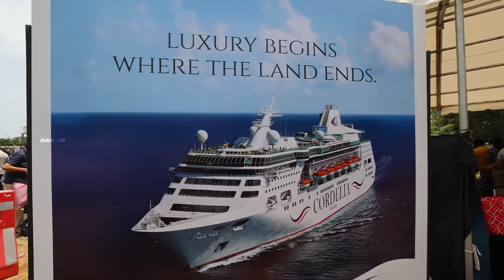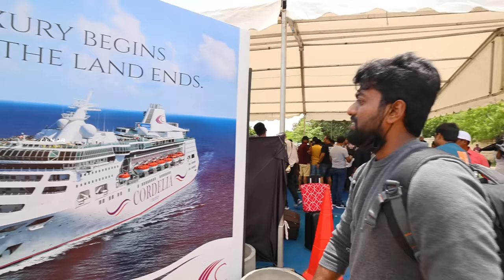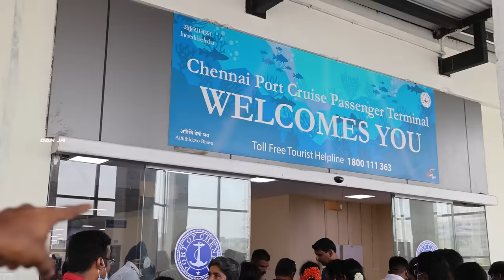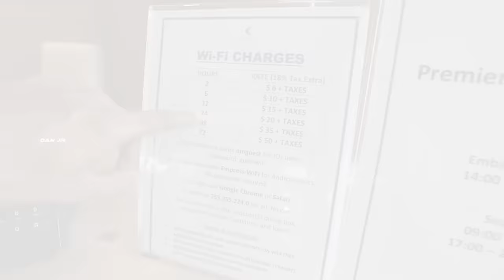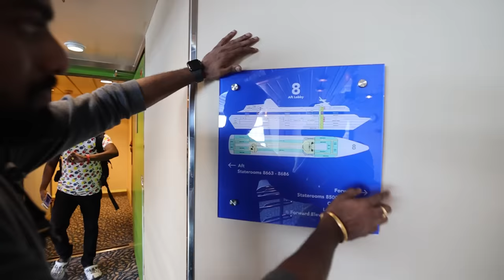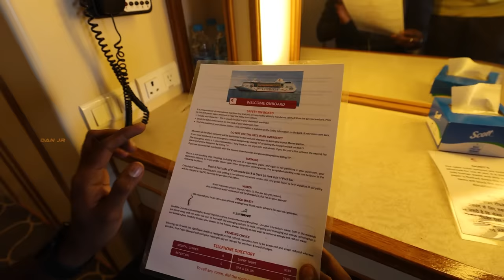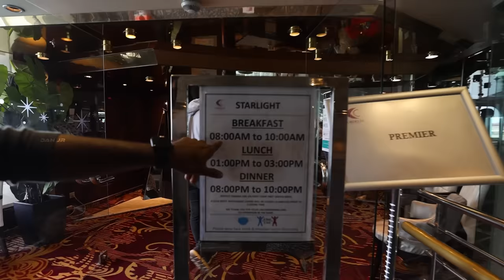சொகுசு கப்பல்'la போறோம் MY FIRST CRUISE Experience 🛳 Fun Vacation Trip 😀 Chennai to ⁉️ | ENG Subs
About Cordelia Cruises
Cordelia Cruises is India’s premium cruise liner and aspires to promote and drive the cruise culture in India. You will sail on The Empress which is an iconic vessel which first set sail in the year 1990 with the name The Nordic Empress. After sailing the Bahamas and the Caribbean, The Empress is now cruising the West and the East coast of India.

The Empress comprises 796 cabins, 11 decks, food pavilion, a fine dine restaurant, speciality restaurants, bars, lounges, business centres, spa, salon, dive in theatre, casino, marquee theatre, non-stop entertainment, musical performances, ‘live’ bands, adventure activities, shopping and Indian and International cuisines